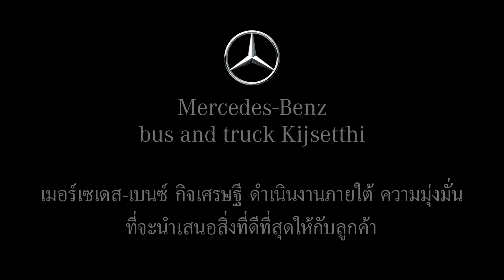แนะนำ Benz Kijsetthi ด้วย ภาษาถิ่นชวนฟัง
สนใจซื้อรถบัส เมอร์เซเดส-เบนซ์ โทร.